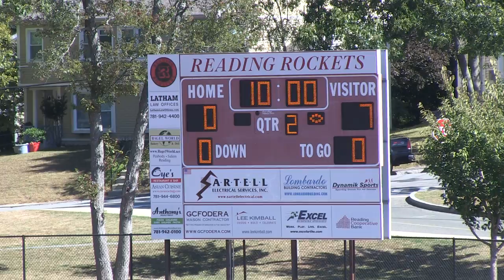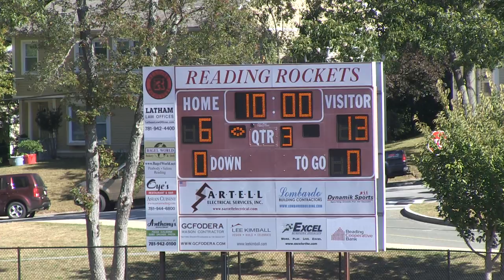Pop Warner 2015 - Week 3 - A Team